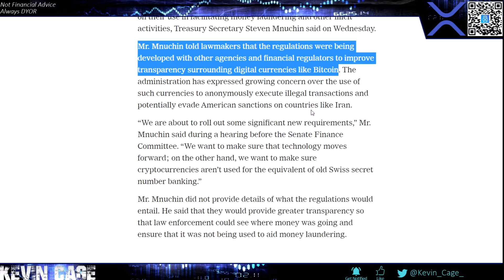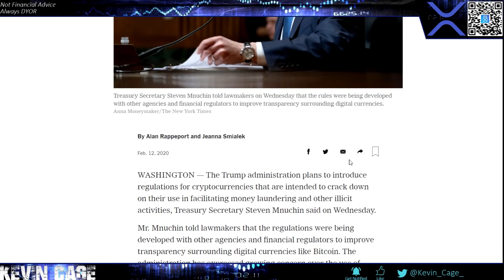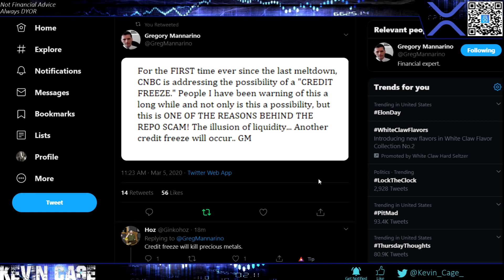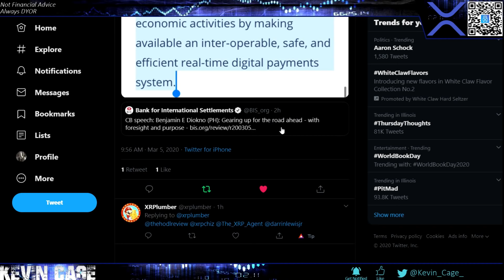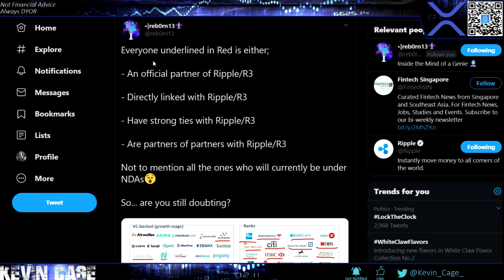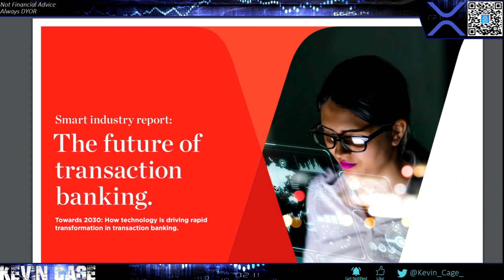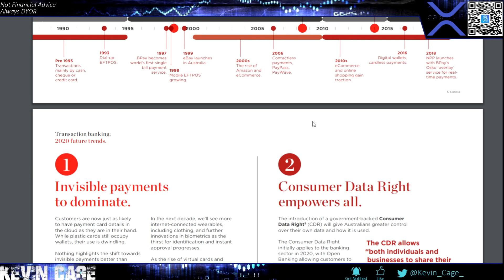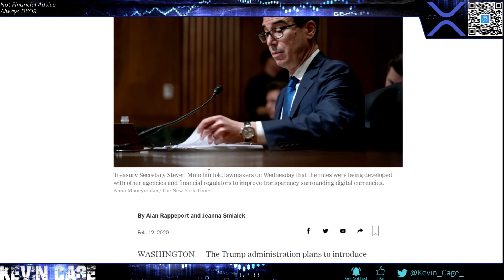Ripple/XRP News: Credit Freeze? Metals & Crypto Go Up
Best US Exchange: Binance US - Earn $15 When You Register

Random Tags (Please Ignore)